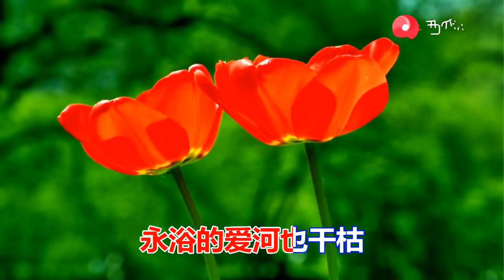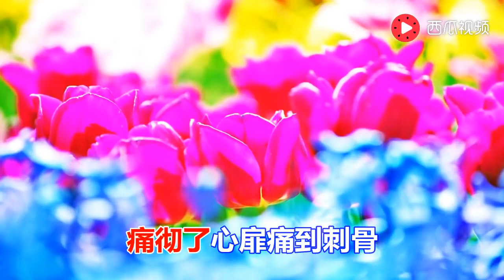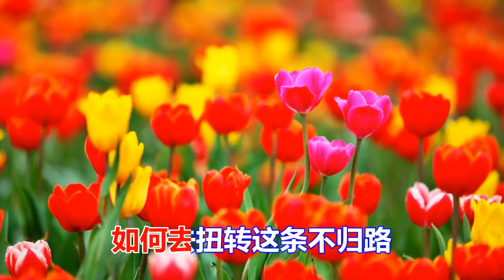风语一曲网络伤感情歌《爱了痛了》太好听了